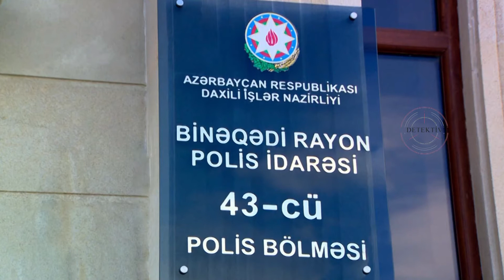Binəqədi rayonunda narkotik vasitələrin Satışı ilə məşğul olan qadın saxlanılıb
Binəqədi Rayon Polis İdarəsinin 43-cü Polis Bölməsinin əməkdaşlarının həyata keçirdikləri əməliyyat-axtarış tədbirləri nəticəsində Binəqədi qəsəbəsində narkotik vasitələrin satışı ilə məşğul olan şəxs saxlanılıb. Daxil olmuş əməliyyat məlumatı əsasında həyata keçirilən tədbir zamanı həmin qəsəbə ərazisində yaşayan Sənubər Vəliyeva tutulub. Polis Bölməsində onun əlindəki çantaya baxış zamanı 1 kiloqram 92 qram narkotik vasitə heroin, 115 qram psixotrop maddə metamfetamin, 1 ədəd elektron tərəzi və bank kartları aşkar olunaraq götürülüb.  Araşdırma zamanı bu şəxsin narkotik vasitələri sosial şəbəkələrdə tanış olduğu xarici ölkələrdən birinin vətəndaşından satmaq məqəsədi ilə onlayn yolla aldığı məlum olub.
Binəqədi Rayon Polis İdarəsinin 43-cü Polis Bölməsinin əməkdaşlarının həyata keçirdikləri digər bir əməliyyat zamanı isə yaşadığı evin həyətindən narkotik tərkibli bitkilərin kultivasiyası ilə məşğul olan əvvəllər məhkum olunmuş Nizami Ağayev saxlanılıb. Onun Fatmayı qəsəbəsində yerləşən evinin həyətinə baxış zamanı ümumi çəkisi 74 kiloqram olan əkilib-becərilməsi qadağan edilmiş çətənə bitkisi aşkar edilib.
Qeyd edilən hər iki faktla bağlı 43-cü Polis Bölməsində toplanan materiallar Binəqədi Rayon Polis İdarəsinə göndərilib. Sənubər Vəliyeva və Nizami Ağayevin  ətrafında əməliyyat-istintaq tədbirləri davam etdirilir.